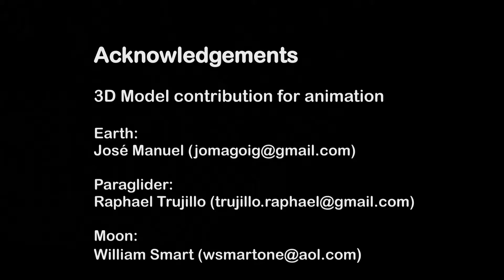Alpspitzflieger 2011-02-02 Morgenflug ungekürzt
Neunerköpfle, Oststartplatz
ungekürzt mit Originalton zur Referenz